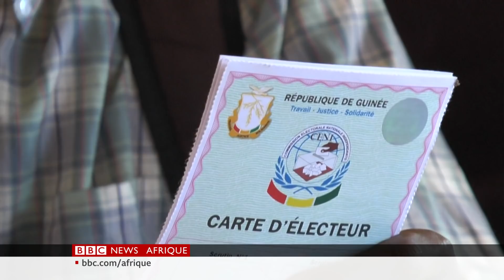Guinée 2020 : Décryptage du bras de fer Alpha Condé - Cellou Dalein Diallo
Qui sortira vainqueur de la présidentielle guinéenne ? Alpha Condé ou Cellou Dalein Diallo ? Analyse des forces en présence dans BBC Infos avec Lamine Noureddine Konkobo